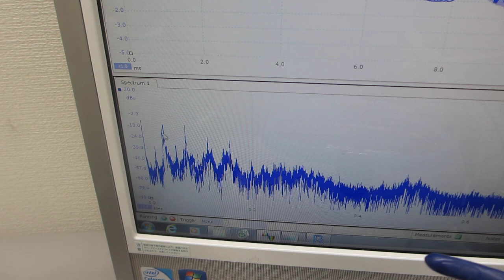超音波の伝搬状態を測定・解析・評価する技術ーー超音波洗浄器の音圧測定実験ーー（超音波システム研究所）